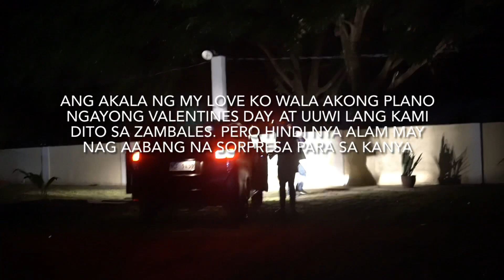SURPRISE DATE ❤️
Music
Ikson - Soda
I will be here - Alessandra De Rossi (Viva Records Corporation)